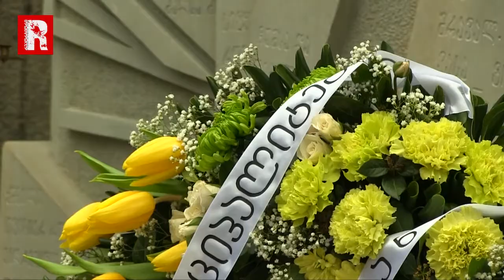მთაწმინდის პანთეონში გრიგოლ წერეთლის სულის მოსახსენიებელი პანაშვიდი აღევლინა